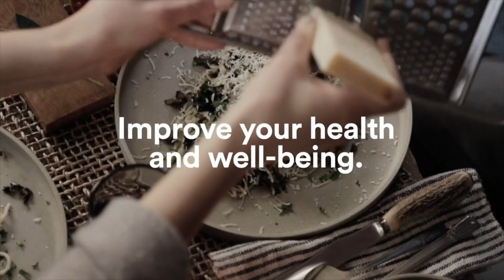Healing from Addiction, Anxiety and Depression with Matthew Quick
We all experience challenges in life. For some, it’s difficult to express their feelings and so they mask their hidden pain with substance abuse, anxiety, depression, isolation, or even violence. Matthew Quick understand that pain. Matthew experienced a “dark night of the soul” after using alcohol and drugs to treat his extreme anxiety and depression. He got sober in 2018, only to experience five years of crippling writer’s block. Matthew talks about how he healed and what he learned. Matthew is the New York Times bestselling author of The Silver Linings Playbook, which was made into an Oscar-winning film. His other books include, The Good Luck of Right Now, Love May Fail and The Reason You’re Alive. The Hollywood Reporter has named Matthew one of Hollywood’s 25 Most Powerful Authors. His new book is, We Are the Light.